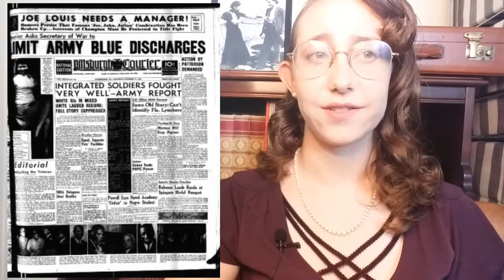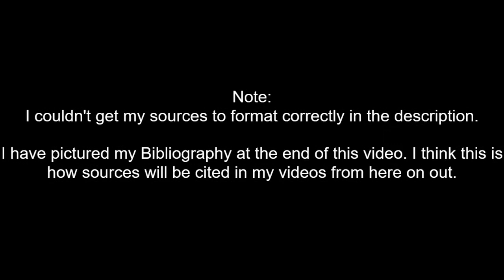Gay Soldiers in World War II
The history and policies regarding gay service members in World War II.

Note: My sources are cited at the end of the video instead of in the description.